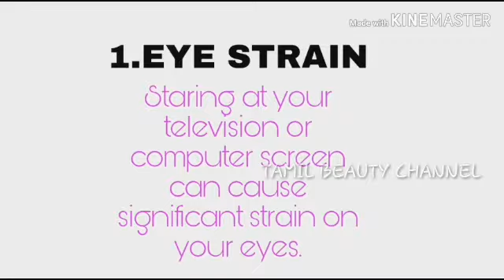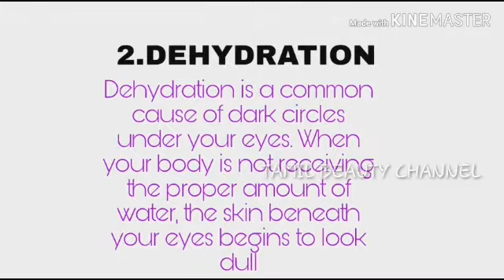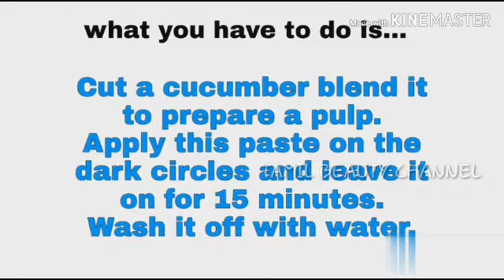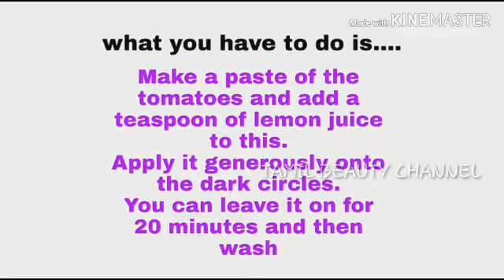on_trending.... How to remove dark circles permanently in Tamil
Hello all. !